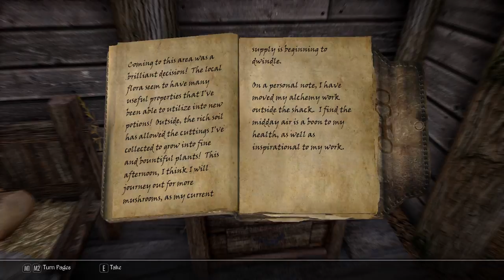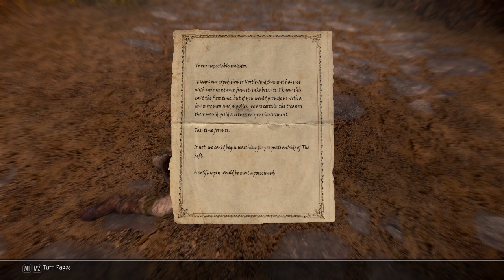Khafnar Redblade - Episode 4 - Skyrim - Requiem - DiD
Khafnar Redblade
Requiem 5.0.0
Dead is Dead Playthrough
Episode 4